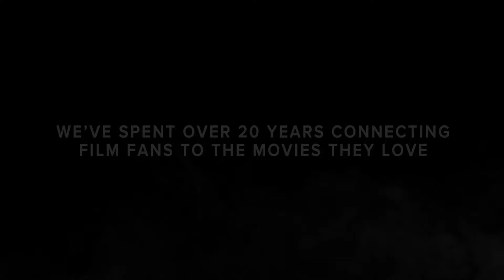Hayley Sales joins us to chat about her career and new movie "Corrective Measures" with Bruce Willis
Hayley can be seen in so many great shows like Supernatural, Supergirl and Deadpool 2! she joins us to chat about her successful music career and starring opposite Bruce Willis in the upcoming Tubi original movie "Corrective Measures" set to be released April 29th.

I had such a blast recording this interview and we get such a great inside look into the career of an extremely talented performer.

Keep safe and stay super

Hayley Sales is an American/Canadian award-winning and internationally acclaimed actress, singer-songwriter and producer (Universal Music Group). In Spring 2021 Sharon Stone and Sales released their first co-write, "Never Before", the first single from Sales' highly anticipated, double record, 'Ricochet.' The single went on to grab the attention of Billboard and Rolling Stone along with other highly acclaimed press outlets. In October of this year, Sales joined Rufus Wainwright on his UK tour with performances at iconic halls across the country, including The London Palladium. Sales will be opening for Wainwright on the European leg of his tour Spring 2022. This all comes years after, as a teenager, Sales signed with Randy Lennox at Island Records and went on to released two self-penned, self-produced records that hit the Top 40 charts in Canada, Japan and Australia. During this time, Sales toured internationally with Jason Mraz, INXS, Feist, The Spice Girls, Angus and Julia Stone, Donavon Frankenreiter and many more. Parallel to her music career, Sales finished filming "Corrective Measures," (Fox Feature Film) starring alongside Bruce Willis and Michael Rooker. The film was announced by Deadline in September and will premiere late Summer 2022. Starting at a young age, Sales trained extensively in the Meisner Technique (AADA/ USC), with The Oregon Shakespeare Co. and likewise, Tygers Heart Shakespeare Co. Before the age of 16, Sales had taken part in over one hundred theatrical productions and performed at the Pentagon. Sales has acted alongside Josh Brolin and Ryan Reynolds as Hope Summers in DEADPOOL 2, was nominated for her portrayal of historical suffragette Helen Armstrong in the musical feature STAND (Best Supporting Actress, Leo Awards 2021) and likewise for her leading role in JUST FOR THE SUMMER, a romantic-comedy co-staring Brant Daugherty (Best Actress, Leo Awards 2021). Her credits include numerous network TV shows, most recently Supergirl, Girlfriends Guide to Divorce, The Good Doctor, Cedar Cove and Heartbeat.